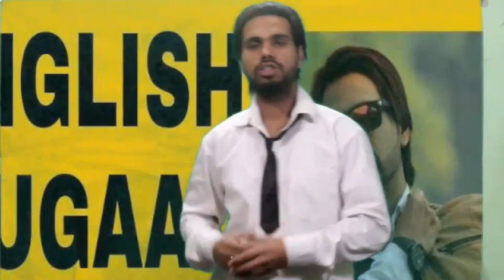3.Should wizard hit mummy ( vistas). Summary in hindi (English jugaad)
This is a summary for should wizard hit mummy with impressive and easily way so listen it enjoyly